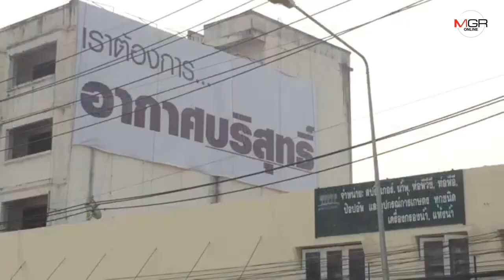สาวเชียงใหม่ขึ้นป้ายใหญ่หรากลางแยกข่วงสิงห์“เราต้องการ...อากาศบริสุทธิ์”จุดประกายแก้หมอกควัน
28/02/2019 สาวเชียงใหม่ขึ้นป้ายใหญ่หรากลางแยกข่วงสิงห์“เราต้องการ...อากาศบริสุทธิ์”จุดประกายแก้หมอกควัน

ศูนย์ข่าวเชียงใหม่-หมอกควันหนักจริง! สาวเจ้าของร้านเครื่องมืออุปกรณ์เกษตรควักเงินขึ้นป้ายใหญ่หราตึกสูง5ชั้นกลางแยกข่วงสิงห์ เรียกร้องแทนคนเชียงใหม่“เราต้องการ...อากาศบริสุทธิ์”จุดประกายทุกภาคส่วนป้องกันแก้ไขปัญหา